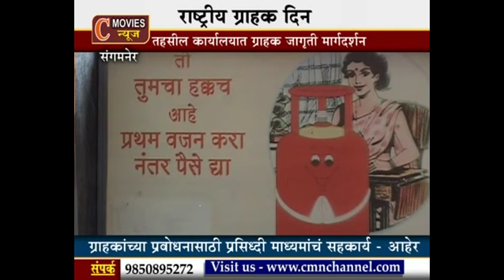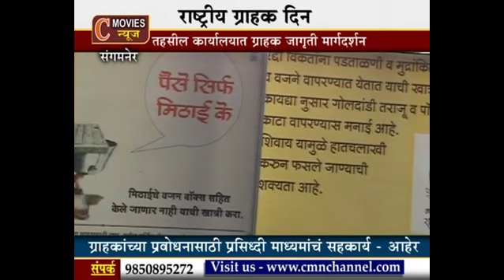Grahak din 24 Dec 2012